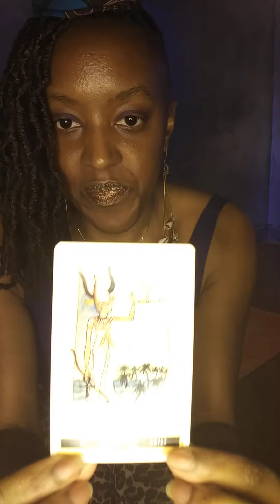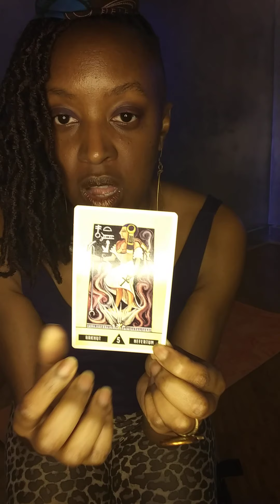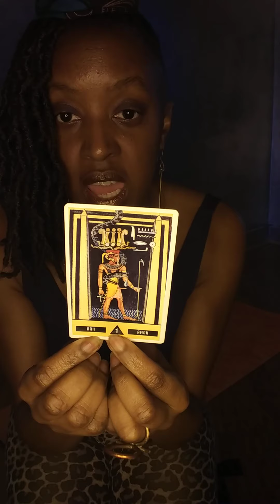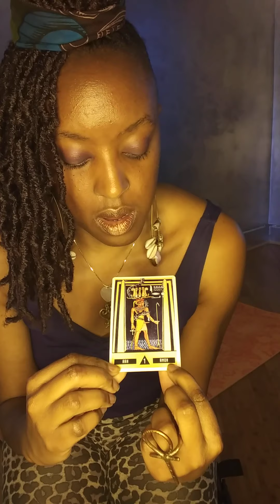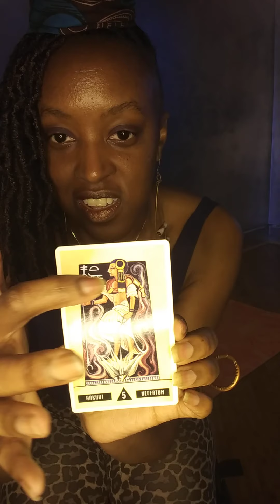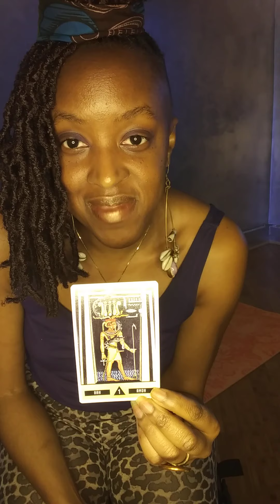Kemetic Tarot with Carmen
Carmen performs 3 card reading from Book of Doors Divination Deck. For more info.